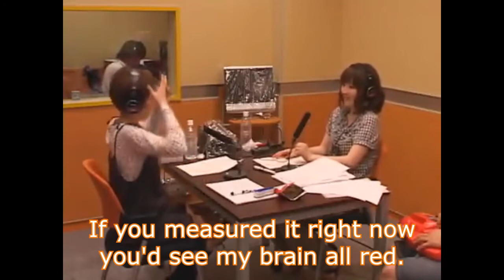[ENG Sub] Ohmi Tomoe's "Su"! (#144) - Guest: Nanjo Yoshino (2/2)